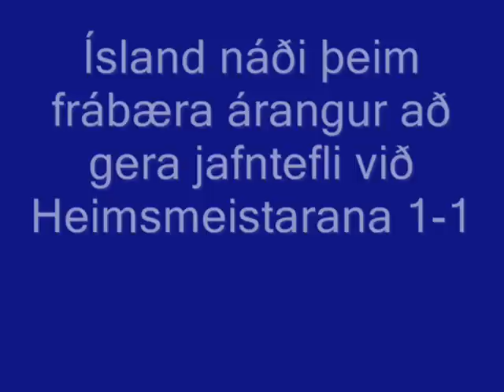Ingólfur Hannesson tekur viðtal við Guðjón Þórðarson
Eitt kjánalegasta viðtal í íþróttasögu Íslands. Ingólfur Hannesson tekur viðtal við Guðjón Þórðarson eftir jafntefli Íslands og Frakklands 1998.